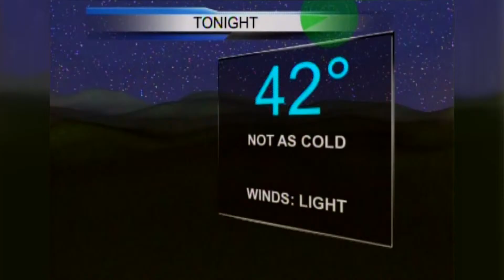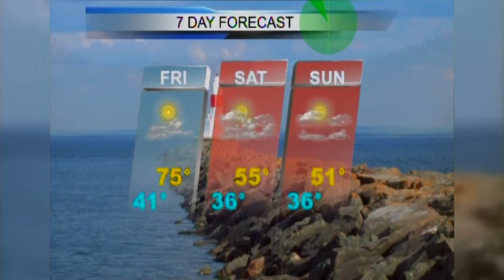Upper Peninsula Weather Forecast 5/5-6